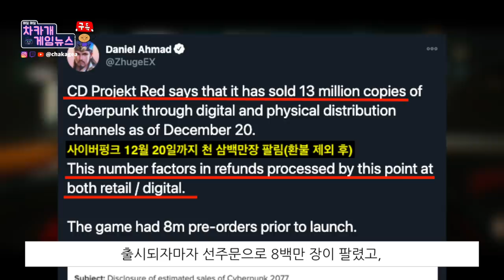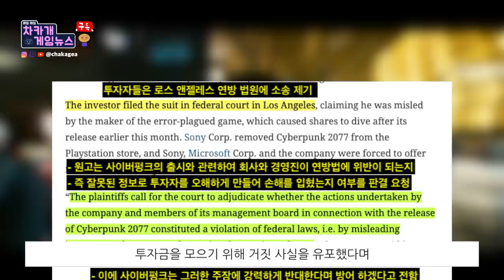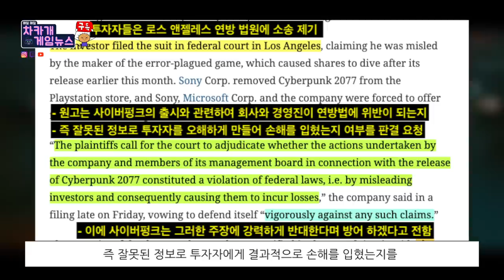투자자들, 사이버펑크 허위사실로 고소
즐겁고 따뜻한 연말 되시길...뉴스는 역시 안쉬어야 제맛인것 같아요. ㅜㅜ